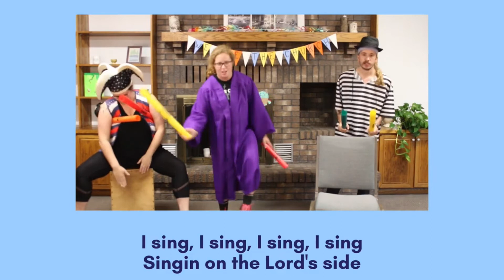I Lean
Boomwhacker Edition